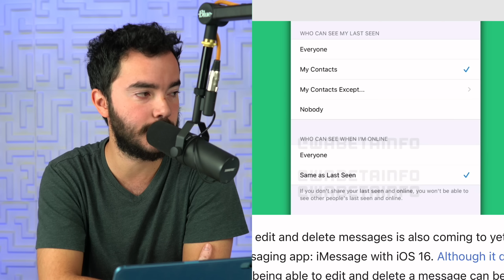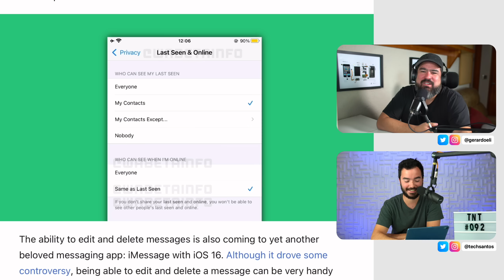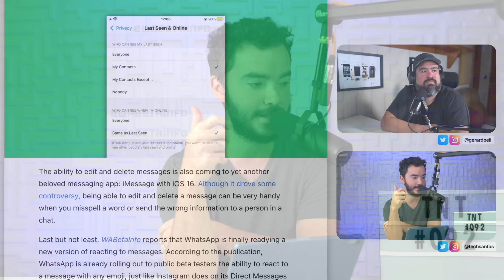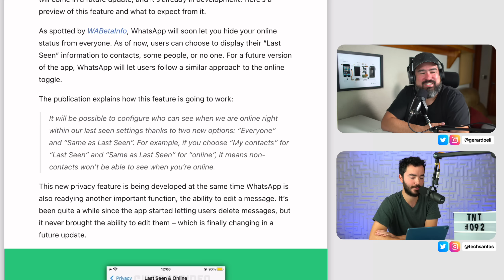WhatsApp por Fin lo hace!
TNT092

Sígueme!